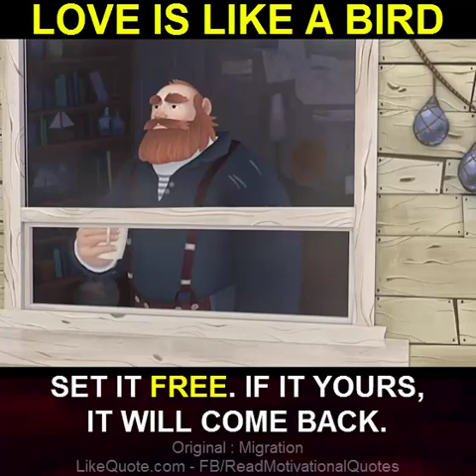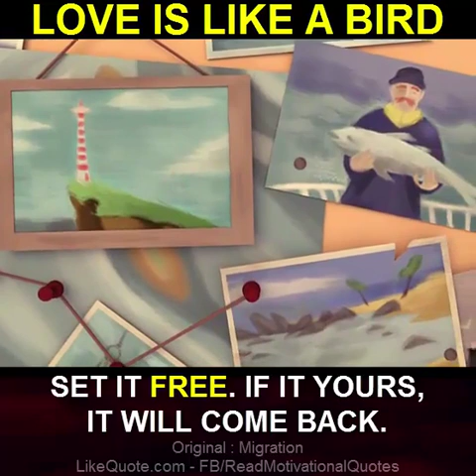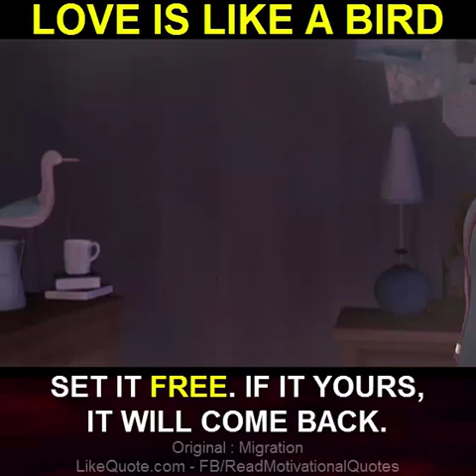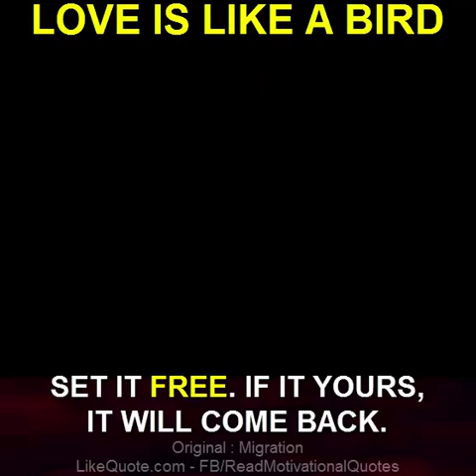SET YOUR LOVE FREE -Motivational Quotes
all video just for show our feel sometime , sometime just want to show sadness time for us , but it not my video at all , some edited from other version , thank you
the Mr.wayne